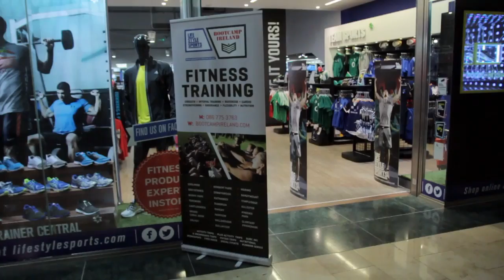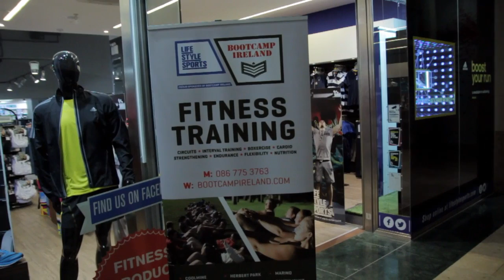Darren O Neill Boxing Bootcamp